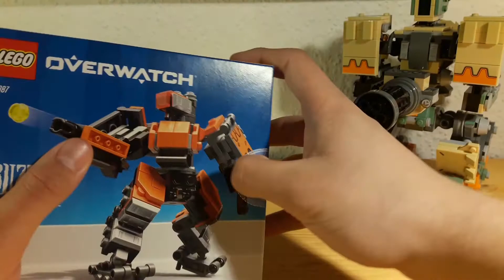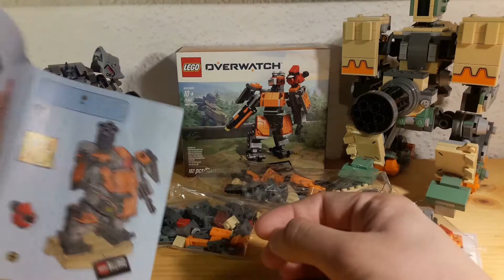Lego Overwatch 75987 Omnic Bastion Unboxing + Review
Lego 75987 Omnic Bastion

24,99€ - 182 Teile - 16,44c pro Teil